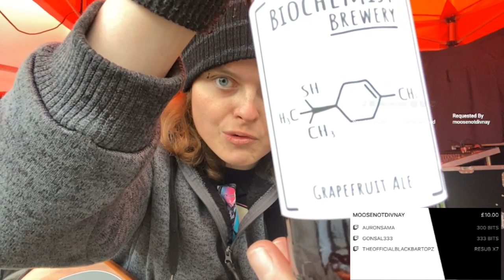Street performing in Newmarket, England. At a market - 2 for a paaaaaaand! 11/12/21